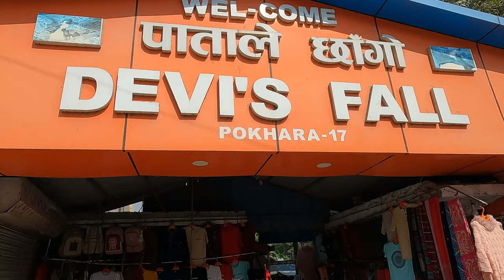6 Népal Pokhara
Levée de soleil à Sarangkot
Chutes de Devi
Grotte de Gupteshhwor
Peace Stupa
Le lac Phewa

Pour une lecture en 4K pensez à faire le réglage de lecture suivant: cliquez sur la roue crantée des paramètres, qualité, avancé, 2160p50